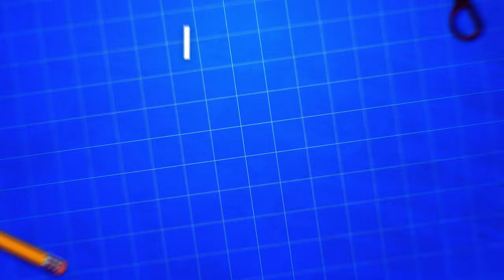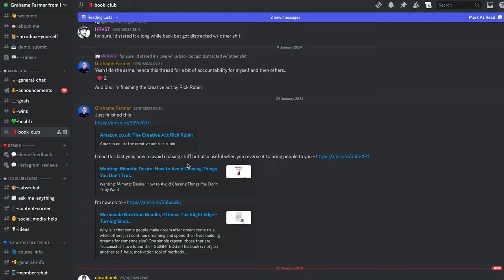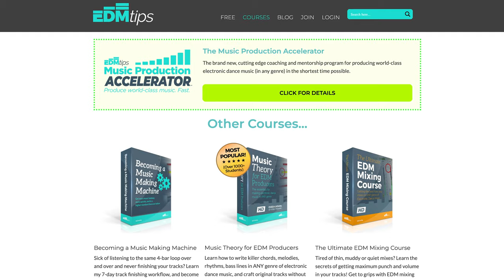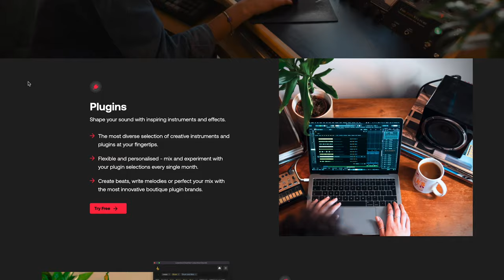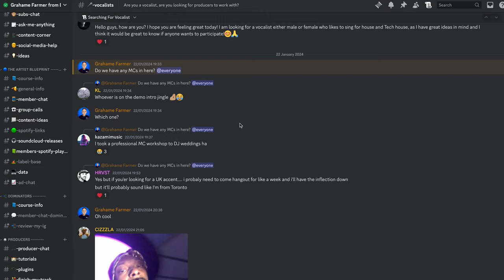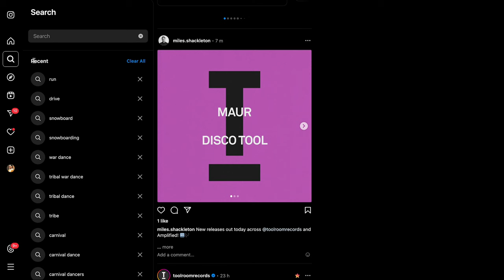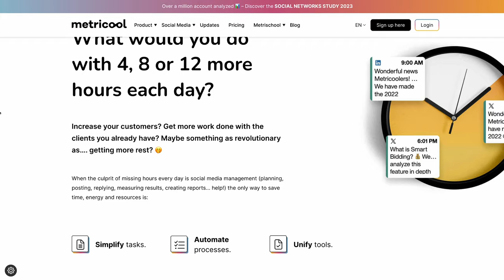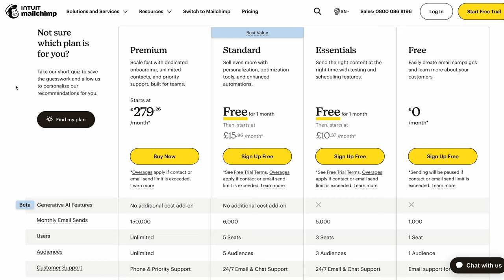How to INVEST in Your MUSIC CAREER Without Getting Scammed!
If you want to spend money advancing your career and invest in yourself, then I look at the best ways to do that today, so you don't get scammed and get the best return on investment for your money. I give loads of music career tips, music industry advice and music business tips. I look at How you to INVEST in Your MUSIC CAREER without getting scammed as an Independent Artist, DJ, and Music Producer.

📚 BOOKS

Rock the Dancefloor by  @digitaldjtips
YouTube Secrets by  @seanTHiNKs  &  @BenjiManTV
Superfans by  @patflynn

👩🏽‍🏫 EDUCATION

MIC/LIGHTS

00:00 Introduction
01:06 Books
02:12 Education
04:23 Hardware / Software
06:27 People
08:58 Extra Work
09:13 Press Photo
10:28 Press PR
11:06 Marketing
11:23 Influencers
12:04 Soundcloud Pages
13:34 Social Media
14:13 Events
14:45 Networking
15:05 Systems
16:14 Time

Learning how to invest wisely in your music career is crucial for long-term success, but it's equally important to avoid falling victim to scams. As an independent artist navigating the music industry, you need to equip yourself with essential knowledge and strategies to make informed decisions. Whether you're just starting out or looking to level up your career, understanding how to start a music career with limited funds is key. Explore avenues for music marketing and seek advice from experienced professionals in the field to gain insights into the industry's inner workings. Beware of music industry scams and fraudulent schemes that prey on aspiring musicians. Instead, focus on legitimate opportunities and tips to grow your music career organically. By investing in your music career wisely and avoiding common pitfalls, you can pave the way for sustainable growth and success in the competitive music business landscape.